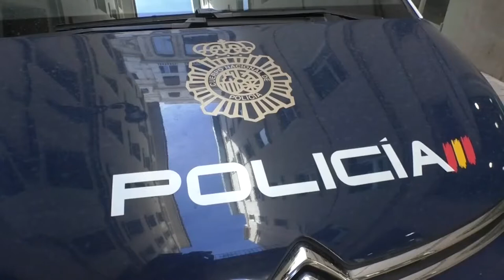SUCESOS 12: Seis años de cárcel por abusar de su compañera de piso en Alicante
Un hombre de 33 años ha sido condenado por la Audiencia de Alicante a seis años de prisión por agredir sexualmente a una mujer con la que compartía piso en una calle del centro de la capital alicantina.

Los hechos ocurrieron durante la madrugada del 19 de agosto de 2019, cuando el compañero sentimental de la víctima, que también convivía en el mismo domicilio, estaba trabajando fuera.

La sentencia, dictada por un tribunal de la Sección Décima, considera probado que el acusado llamó a la puerta de la habitación de la mujer para preguntarle si estaba sola, con la excusa de hablar con ella porque se encontraba triste tras haber mantenido una pelea con su novia.

Después, ambos salieron a la terraza y el procesado le preguntó si quería mantener relaciones sexuales con él allí mismo, a lo que la mujer se negó, recriminándole el comentario.

Cuando los dos volvieron al salón, el ahora condenado agarró a la mujer y comenzó a tocarle los pechos y glúteos, consiguiendo besarla pese a su oposición. Acto seguido, la lanzó sobre el sofá, se quitó los pantalones y comenzó a masturbarse sin dejar que la víctima pudiese levantarse, al tenerla agarrada por el pelo, relata el fallo.

Entonces, según la resolución judicial, el procesado le introdujo el pene en la boca de ella hasta eyacular. La mujer logró zafarse y se refugió en su alcoba hasta que su novio regresó. Al día siguiente, la pareja presentó una denuncia en comisaría.

El procesado negó los abusos en el momento del juicio y aseguró que el contacto sexual se produjo de forma consentida, después de que ambos se pusieran a jugar al “yo nunca” y que acabaran besándose hasta que se produjo la felación.

No obstante, el tribunal confiere credibilidad a la versión de la mujer, quien relató “de manera serena y seria” que el contacto sexual fue en contra de su voluntad.

El fallo también subraya que la declaración ofrecida por el novio de la víctima, y amigo del procesado, corroboró los hechos, hasta el punto de señalar que, tras mantener una conversación con el procesado, éste le confirmó lo sucedido y se mostró arrepentido al asegurarle que se había equivocado y que se hallaba bebido.

Así, el tribunal resuelve condenar al acusado como autor de un delito de agresión sexual con penetración bucal a la pena de seis años de prisión, a lo que añade una segunda pena de multa de un mes con cuota diaria de seis euros por otro delito leve de lesiones.

También deberá indemnizar a la víctima con 250 euros por las lesiones y con 6.000 euros por el daño moral ocasionado. Contra la sentencia cabe interponer recurso de apelación ante el Tribunal Superior de Justicia de la Comunitat Valenciana (TSJCV).